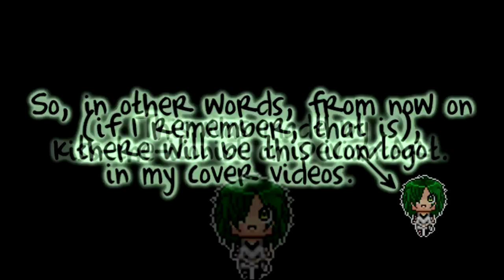「ローリンガール」歌ってみた @ だんご花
...was gonna consider this a crack cover.

Wait, it still is.

Mainly 'cause I have no guts to upload this on my NND -- it's too embarrassing, really. (And it still is, uploading this here as well...)

So, yeah. You're only able to find this HERE, on my channel, and no where else. 'Cause it sucks, but thank you, Len, for mixing this crack cover for me! *hearts*

Thanks for listening(?). TuTb

-Annie.

【ＣＲＥＤＩＴＳ】
Song: ローリンガール (Rolling Girl)
Composer: wowaka
Vocalist: だんご花
Original: 初音ミク

【ＲＯＭＡＪＩ】
RONRII GAARU wa itsu made mo todoka nai yume mite
sawagu atama no naka o kaki mawashite, kaki mawashite

"mondai nai" to tsubuyaite, kotoba wa ushinawareta?

mou shippai, mou shippai
machigai sagashi ni owareba, mata, mawaru no!

mou ikai, mou ikai
"watashi wa kyou mo korogari masu" to
shoujo wa iu shoujo wa iu
kotoba ni imi o kanade nagara!

"mou ii kai?"
"mada desu yo, madamada saki wa mie nai node. iki o tomeru no, ima"

ROORIN GAARU no narenohate todoka nai, mukou no iro
kasanaru koe to koe o maze awasete, maze awasete

"mondai nai" to tsubuyai ta kotoba wa ushinawareta
dounattatte yoi n datte sa
machigai datte okoshi chaou to sasou, sakamichi

watashi o douka korogashite to
mukuchi ni imi o kasane nagara!

"mou ii kai?"
"mousukoshi, mousugu nani ka mieru daro u to. iki o tomeru no, ima"

"mou ii kai? mou ii yo. sorosoro kimi mo tsukare ta rou, ne"
iki o yameru no, ima